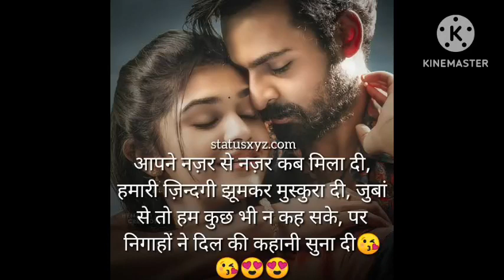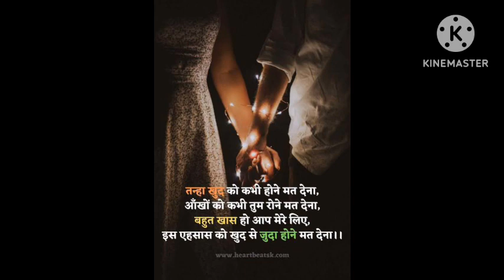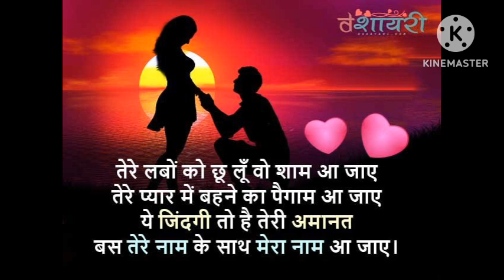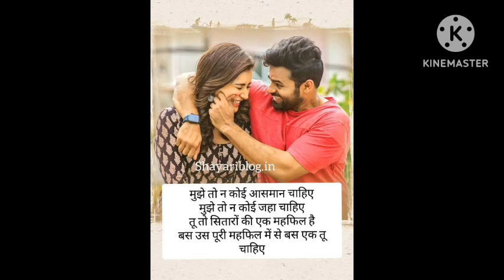Ham Tumse Dil Laga Ke Din Raat Rote Hai